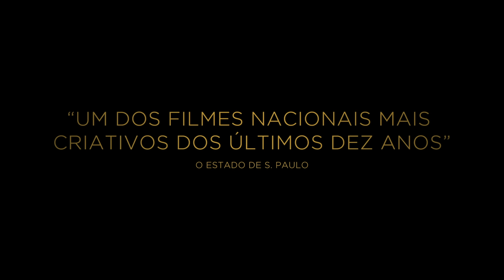Elon Não Acredita na Morte | Trailer Oficial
Após o desaparecimento de sua esposa, Madalena, Elon imerge em uma jornada insone pelos cantos mais sombrios da cidade, buscando entender o que pode ter acontecido com ela, na tentativa de não perder sua sanidade pelo caminho.

Com Rômulo Braga, Clara Choveaux, Lourenço Mutarelli, Grace Passô, Germano Melo.

Dirigido por Ricardo Alves Jr.